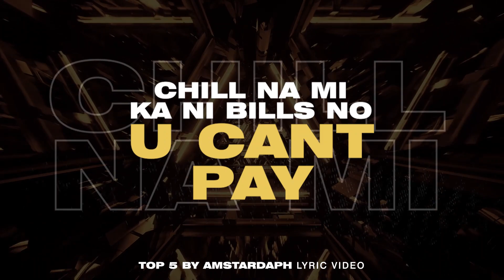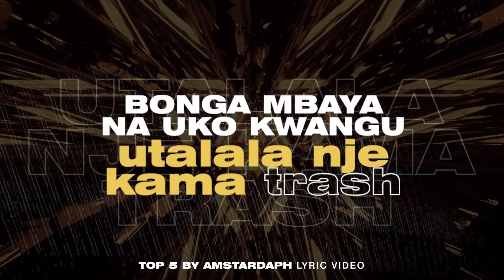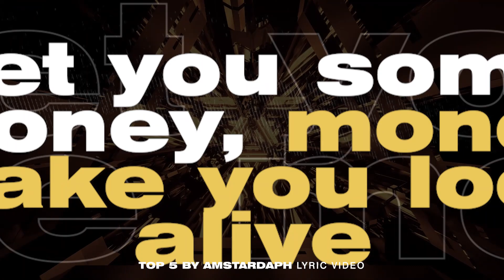AmStarDaph - TOP 5 (Official) - SMS Skiza 8546755 to 811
4th Single off my debut Album THIRD WORLD TRAPSTAR

Written by AmStarDaph
Recorded at I.M.A Studios
Produced by V.T.R BeatBeast
Lyric Video by AmStarDaph / @FlyMedia254